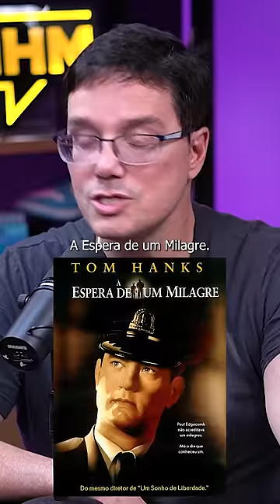Top 5 filmes da história (com Peter Jordan) | PODCAST DO MHM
Quais os melhores filmes da historia? Qual seria o top 5 da história do cinema? Neste corte do PODCAST do MHM, Edson Castro lista os filmes que mais marcaram a vida do Peter Jordan, do EI NERD.